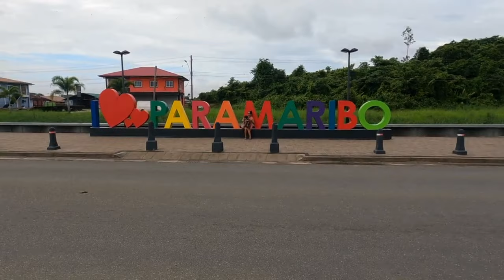Luxury Shopping in Suriname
Unveil Suriname's exclusive shopping scene. Luxury brands and boutiques.

Shopping malls in Suriname are more than just places to buy things. They are vibrant hubs of culture, food, and entertainment. Join us as we explore the best malls in the country, offering a glimpse into the local lifestyle. From fashion and electronics to delicious dining options and exciting events, there's something for everyone.

Forever after

Watch:
 • Oxygen — Next Route | Free Background...

This video was created with a GoPro, Insta 360 sometimes a smartphone and edited with my MacBook Air.
Macbook Air.
See also:
Natural History and Ecology of Suriname
The History of Suriname: From Plantations to Paradise
Suriname Travel Guide 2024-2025: Your Definitive Handbook to Explore the Culture, Nature, and Hidden Gems of Suriname (Adventure & Fun Awaits Series) Paperback – January 31, 2024

CURAÇAO TRAVEL GUIDE 2024: Discover The Vibrant Colors And Rich Culture Of Curaçao: Your Ultimate Travel Companion To The Caribbean Gem

Reef Smart Guides Curaçao: (Best Diving and Snorkeling Spots in Curaçao)

CURACAO TRAVEL GUIDE 2024: A New Pocket Guide to Uncover Hidden Gems, Dive into Dutch Caribbean History, and Plan Your Perfect Beach Getaway with Local Tips and Itinerary

Maybe you also interested in travel guide book Colombia